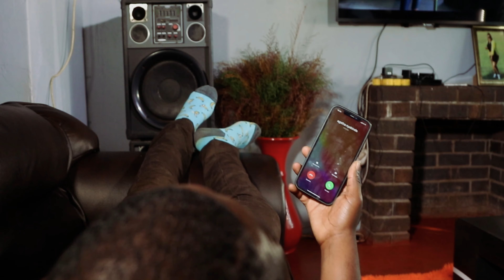AGGA NYABINDE DAIRA Official Video starring Comic Pastor, Nigel & Kuku weZhira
We all need an all weather friend